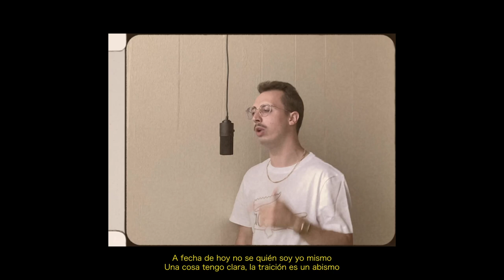PODENKO - Punto y aparte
Tras un tiempo de parón con mi música (circunstancias personales), vuelvo recargado de fuerzas.

 He pasado por una mala racha en los últimos tiempos, lo cual ha provocado que no escribiese. No me salían las letras. Me frustraba, y cuando eso ocurre, es porque no estás al 100x100.

 Esto no significaba que no tuviera ganas, o que me viera incapaz, si no que no era el momento.

 Ahora sí. He escrito un tema nuevo.
 No ha sido fácil, pero si ha sido un soplo de aire fresco que necesitaba.
Es un tema en el que saco sentimientos de mi interior y mucha lágrima cargada de fuerza y ánimo. Tiempo de vivir el presente, pensar en el futuro, y dejar atrás el pasado.

PDKO
PD: Dedicado a todos los que han estado presentes durante esta última etapa de mi vida. Os quiero